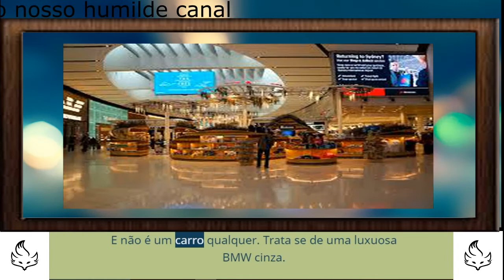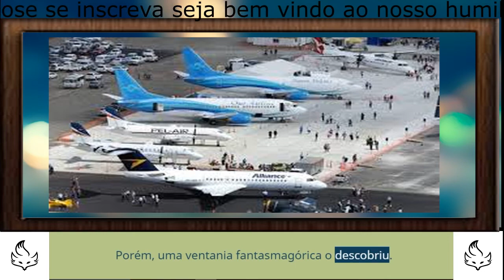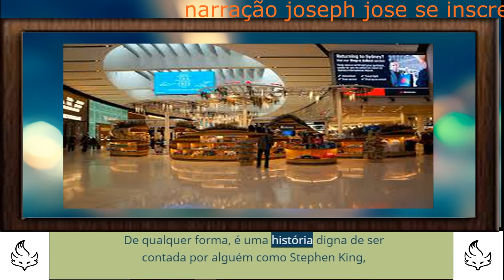'Mistério' carro com placa covid 19 é abandonado em aeroporto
Veículo está no estacionamento do local pelo menos desde fevereiro, segundo relato de um funcionário
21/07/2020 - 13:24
Por: Redação

Esse tal de novo normal tem provocado situações bem inusitadas ao redor do mundo. Como um mistério sobre quatro rodas que surgiu no aeroporto de Adelaide, na Austrália. Foi lá que apareceu, do nada, um carro com placa covid-19 abandonado.

O carro com paca covid-19 foi abandonado no aeroporto de Adelaide
Crédito: Reprodução
Parece um caso digno de romance policial. Tudo começou quando Steven Spry, um empregado do aeroporto, ligou para uma rádio da cidade informando que um carro com placa covid-19 tinha sido deixado no estacionamento do lugar.

E não é um carro qualquer. Trata-se de uma luxuosa BMW cinza.

Segundo Spry, o veículo foi largado ali antes de o “lockdown” por conta do coronavírus ser estabelecido no país, em março.

Isso significa que em fevereiro, ou mesmo antes disso, o carro com placa covid-19 já estava por lá.

Até abril o automóvel pelo menos estava coberto. Porém, uma ventania fantasmagórica o descobriu.

É curioso também o fato de que placas personalizadas na Austrália precisam ser autorizadas pelo governo e compradas, segundo informação do site UOL Carros.

Assim, em plena pandemia, alguém se dispôs a gastar dinheiro para configurar o carro com placa covid-19.

Seria uma BMW mal-assombrada?

De qualquer forma, é uma história digna de ser contada por alguém como Stephen King, que já escreveu um romance sobre um carro assassino, “Christine”.CANAL MONETIZADO FAÇA SUA DOAÇAO NO LINK ABAIXO